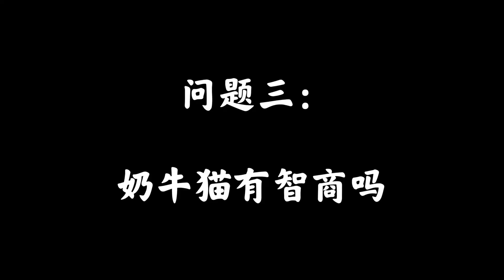Chinese garden cat five tiger will cream cat